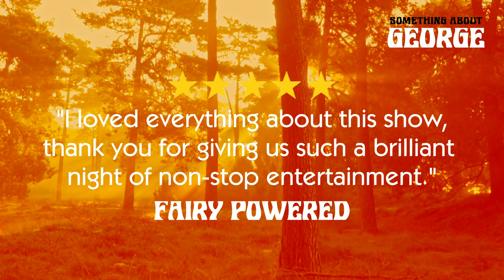Something About George - The George Harrison Story - OFFICIAL Promo Trailer UK and IRELAND TOUR 2024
Something About George – The George Harrison Story is a musical biopic tribute about the so-called “quiet” Beatle is back following it’s hugely successful 2023 tour which celebrated what would have been George’s 80th birthday.

“All Things Must Pass”, they say. Well, George Harrison’s name will live on forever. From the creators of Something About Simon – The Paul Simon Story, a brand-new show that will answer the question “where does life take you after being in the greatest band in the history of the world?”

Starring West End actor and musician Daniel Taylor, Something About George – The George Harrison Story tells the truly remarkable tale of one of music’s most understated icons.

Featuring a five-piece band performing beautiful songs such as “My Sweet Lord”, “Something”, “Got My Mind Set On You” and “Handle With Care”, the show includes incredible solo material and music from rock n’ roll’s greatest supergroup, The Travelling Wilburys - not forgetting more than a few Beatles’ classics along the way. From heartbreak to hedonism and song writing to instant success, Something About George will show you a life that was anything but quiet.